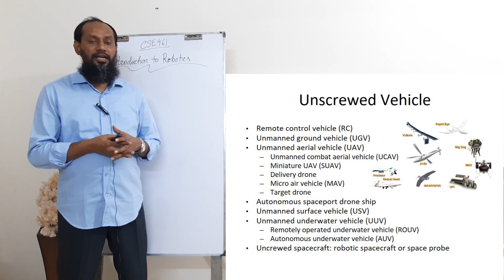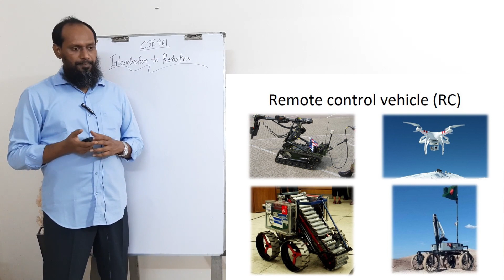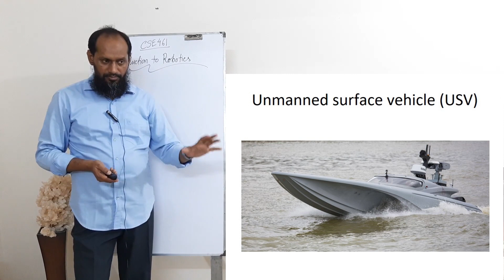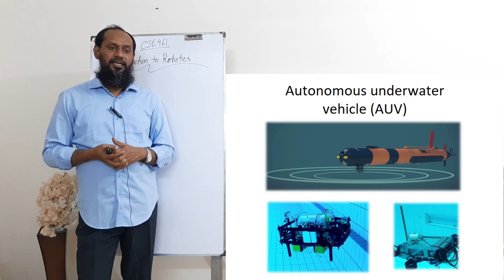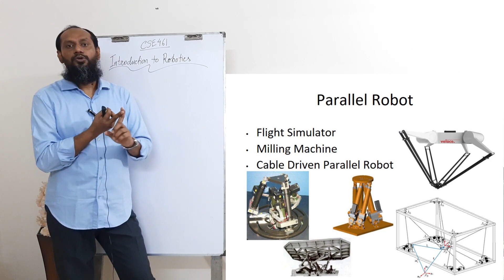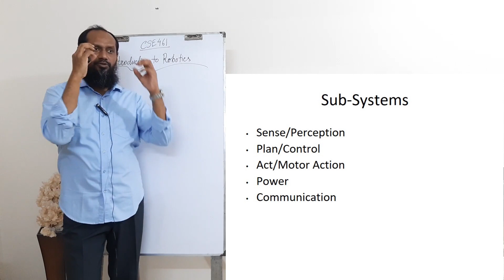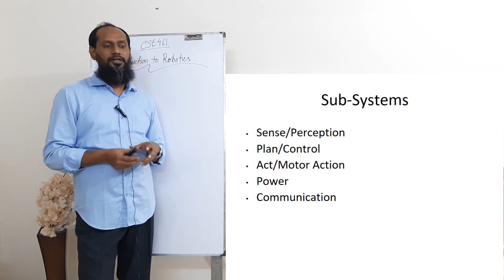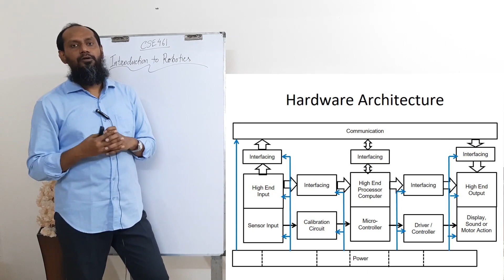Intro Part-3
Introduction to Robotics